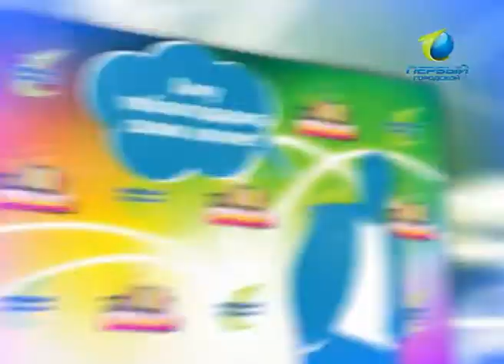хочу сказать 30 09